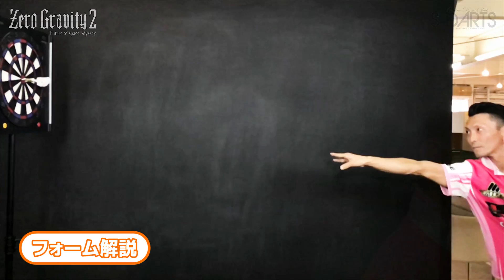【H!RO】大崎裕一プロ・ゼログラビティ2【インプレッション】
エスダーツサテライトプレイヤー・大崎裕一プロの2018年最新モデル「ゼログラビティ2」が発売されました！！

太く短いトルピード、そして16.5gというスタンダードな重さのため、とても素直で扱いやすいバレルに仕上がりました。

前作をさらにブラッシュアップさせ、大崎プロのこだわりを惜しみなく注いだバレルをゲットして、新たな旅の1ページをゼログラビティ2と共に歩んでください。